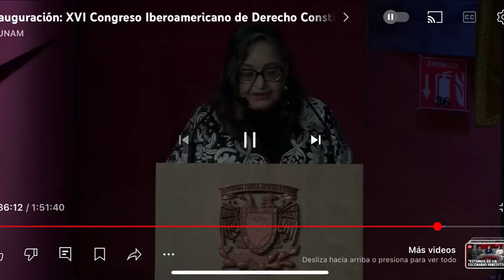🔥 ¡IMPERDIBLE! Ministra Norma Piña 💬✨ ¿Qué dijo? ¡No te lo pierdas! 💥